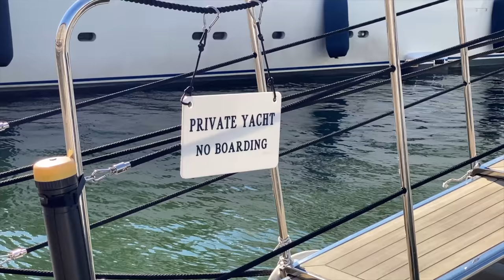SuperYacht Tries to Meet Wall in Italy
Been a while since I headed down to Molo Vecchio marina in Genoa and it was a great day to do it. Some nice boats, a boat drill in action and a yacht that gets a bit too close to the wall.